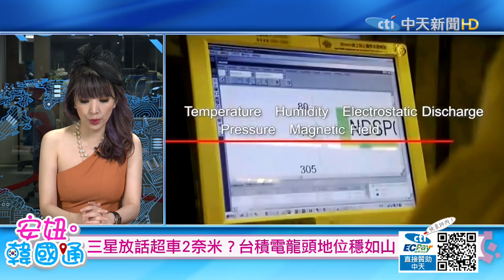【安妞‧韓國通】三星拚2025年量產2奈米 「難撼台積」@撩星聞ctientnews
南韓三星電子昨在年度的晶圓代工論壇上宣布二奈米晶片將於2025年量產，明年上半開始生產客戶設計的三奈米晶片，第二代的三奈米晶片則預訂2023年生產。半導體業界認為，三星向全球宣示挑戰台積電的意味相當濃厚，但三星欠缺三奈米量產基礎，不僅三奈米彎道超車台積電跳票，未來二奈米也難撼動台積電領先地位。
台積電因正值法說會緘默期，不對涉及營運發表任何評論，也不評論競爭對手的任何動向。